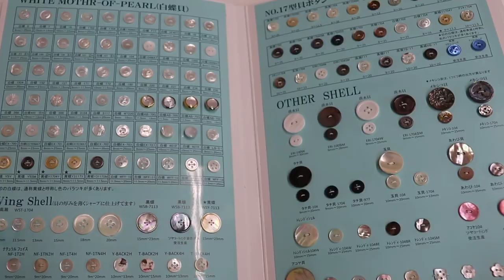[Amazing skills]Transforming shell into buttons!(making video) in japan @Japanese SHOKUNIN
I shot at the only company in Japan that makes buttons from shellfish.
In Japan, those with such wonderful technology are called "TAKUMI". We want people around the world to know about TAKUMI in Japan.

The company photographed this time is a company called Tomoi in Japan.
We have also received inquiries about this company.